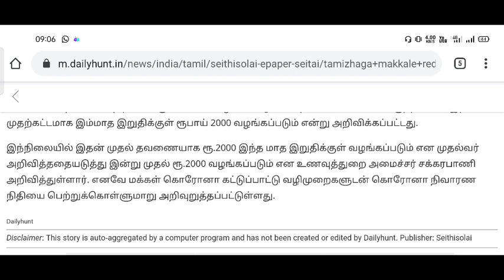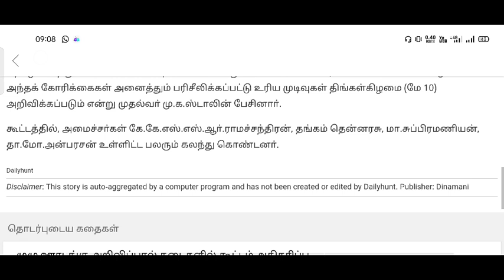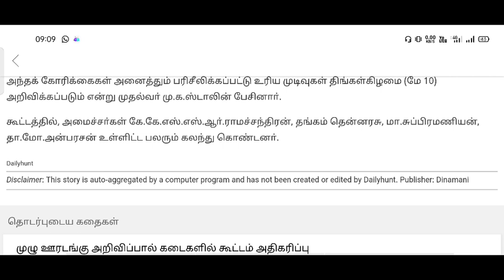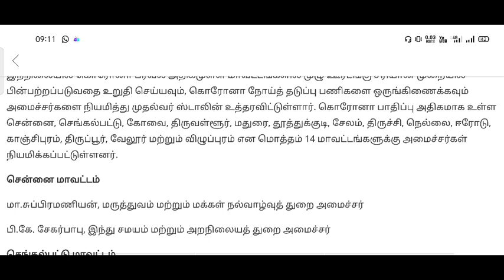2000 ரூபாய் இன்று முதல்!! முழு ஊரடங்கில் புதிய சலுகை!! அனைத்து ரேஷன் கார்டுக்கும் கிடைக்கும்